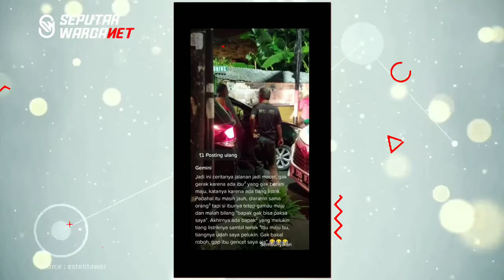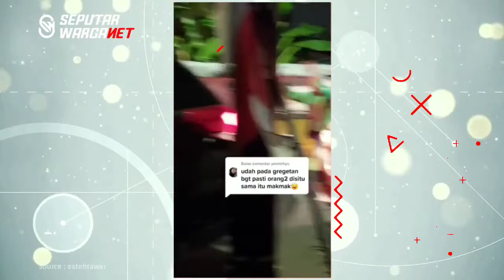Emak-Emak Ini Bikin Macet Jalan, Tak Mau Majukan Mobil Alasannya Karena Ada Tiang Listrik Dijalan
Alhasil peristiwa ini membuat pengguna jalan lain geregetan karena macet.

Video tersebut diunggah oleh akun bernama Estehtawar memerlihatkan kondisi jalan yang macet parah. Rupanya kemacetan ini terjadi karena ada emak-emak pengendara mobil takut maju menabrak tiang listrik di depannya.